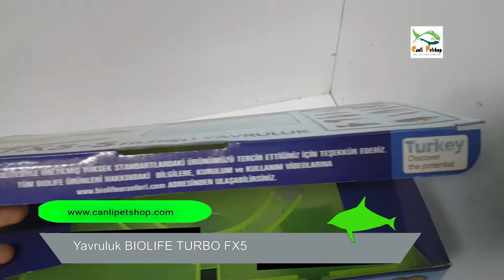Yavruluk BIOLIFE TURBO FX5 Kutu Açılımı